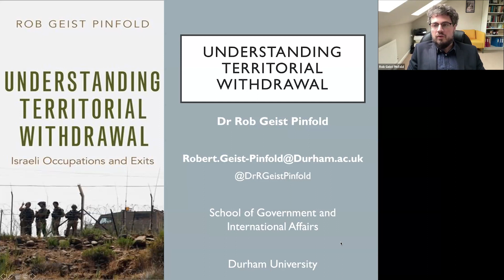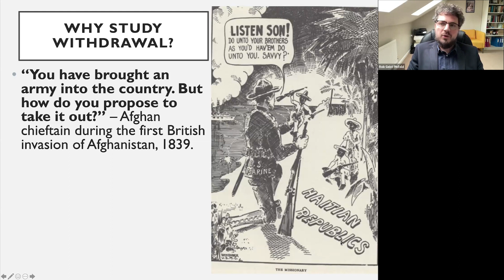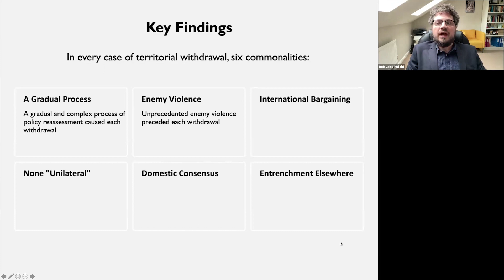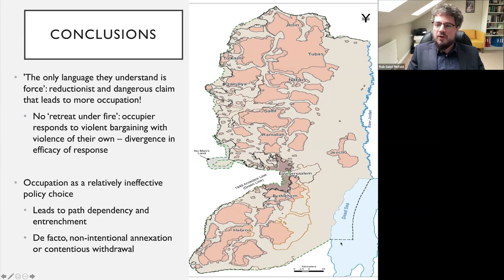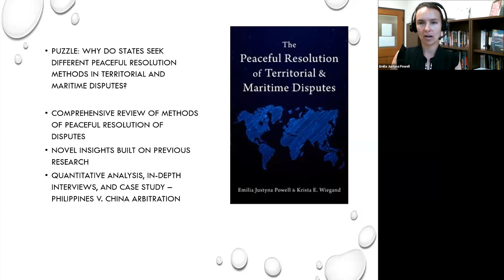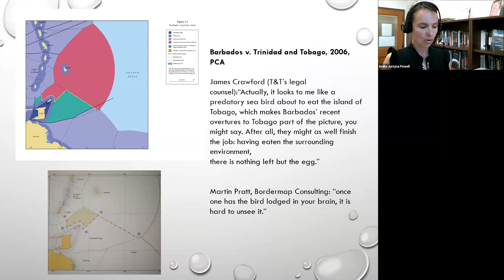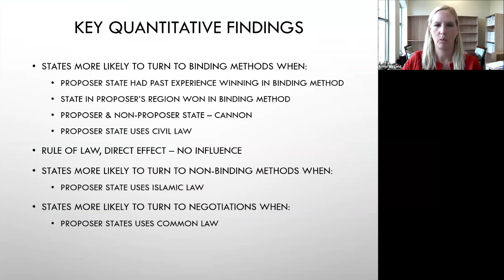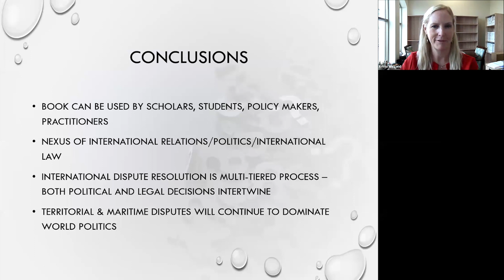Occupations, Interventions and Territorial Disputes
From Ukraine to Afghanistan and beyond, occupations, interventions and territorial disputes permeate contemporary geopolitics. This event examines the persistence of these phenomena. It draws on a rich variety of cases and asks: How have humanitarian interventions imitated colonial patterns of governance? What makes a state withdraw from an occupied territory? How do states strategize when attempting to resolve territorial disputes peacefully?

CHAIR: Roger Mac Ginty, Durham University. SPEAKERS: Rob Geist Pinfold, Durham University; Emilia Justyna Powell, University of Notre Dame; Krista E. Wiegand, University of Tennessee.

__The viewer should note that the opinions expressed in this audio/video recording are those of the individual speaker(s) and do not represent official positions of the International Studies Association (ISA) or its leadership.__